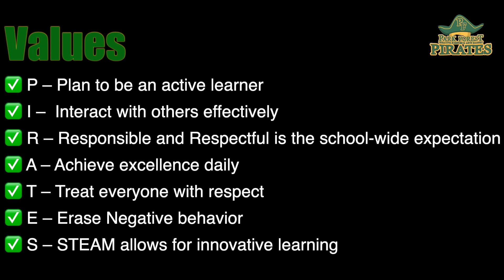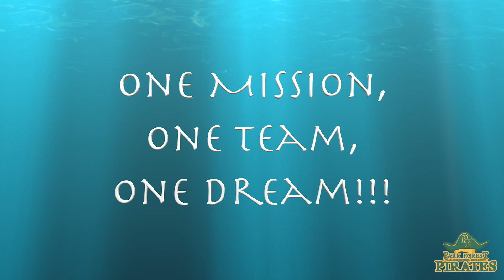Welcome Back!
Ahoy Pirates!

Welcome Back-To-School!🍎📓📒📗📘📚🖍✏️📝🤓
(our students are currently watching in class)

Ebr Magnet Programs EBR Schools Park Forest Magnet